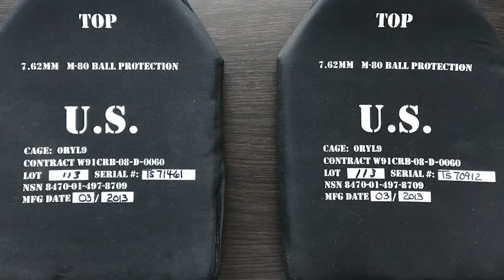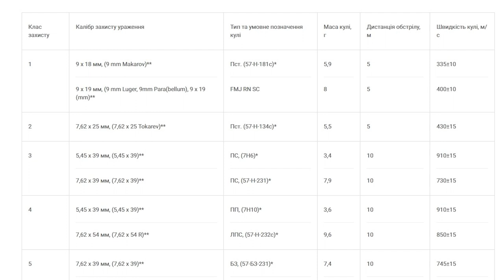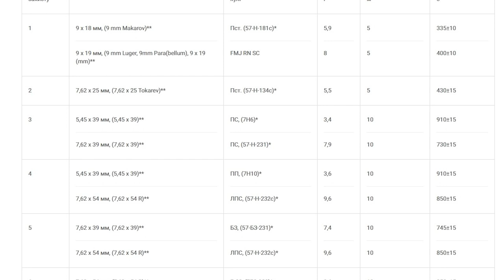Як вибирати бронежилет | На пальцях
Як вибрати бронежилет, які вони бувають і в чому їхня різниця. Пояснюємо НА_ПАЛЬЦЯХ про найголовніше в цій темі